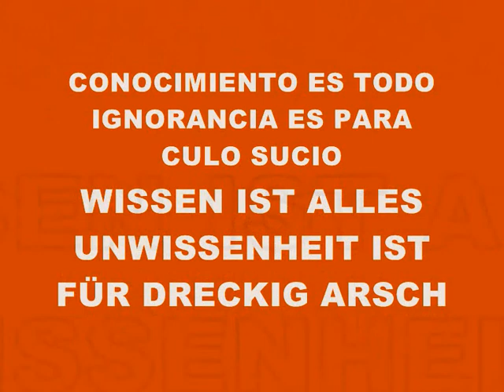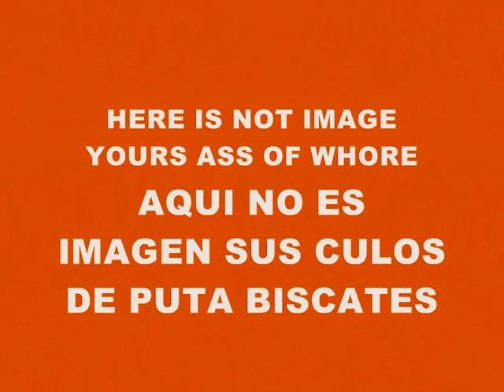MUSIC 3312-SUPER WEIGHT-PRODUCED IN MY PLAYSTATION 2 MARVOK345